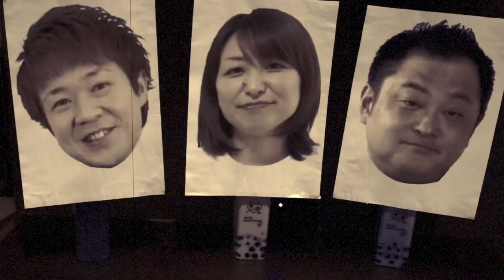【誕生日】ひなたんにサプライズ！プレゼントはおぞましいものに……【するしない】